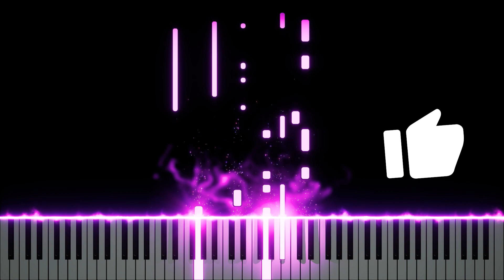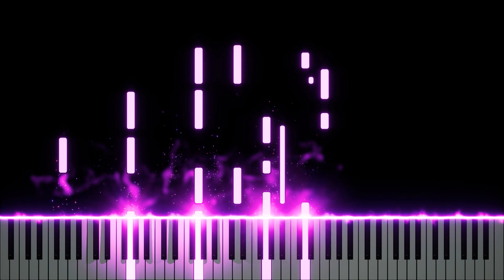After Dark x Sweater Weather | Piano Mashup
I combined the song After Dark and Sweater Weather on the piano.